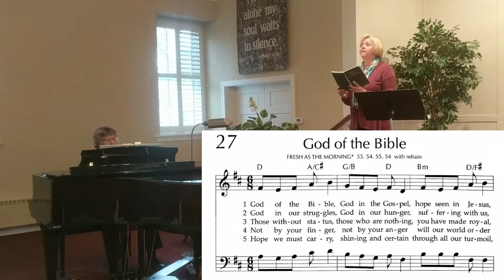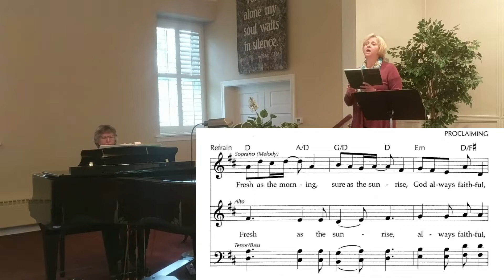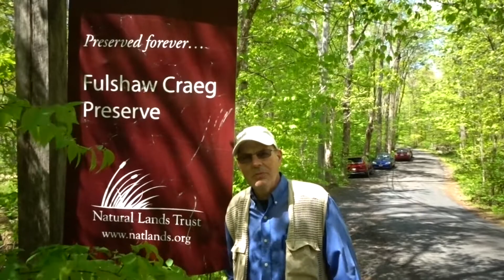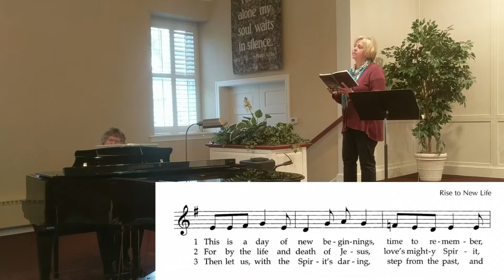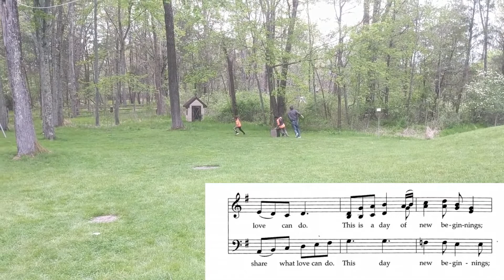Plains Worship Service May 17th 2020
Plains Mennonite Church Online Worship Service May 17th 2020